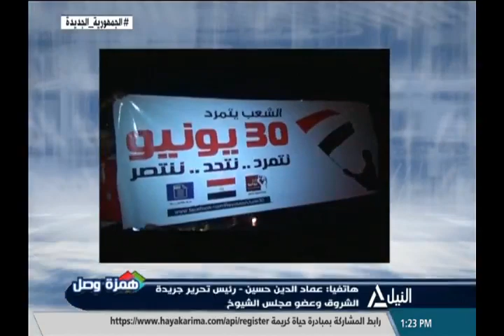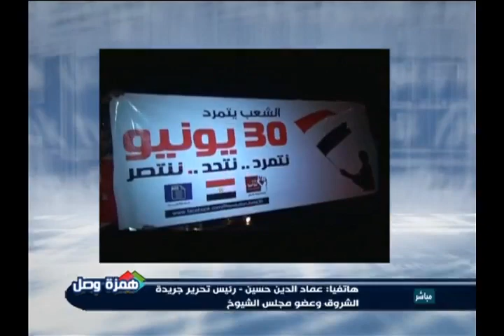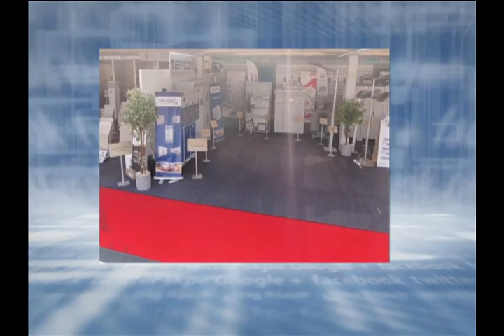همزة وصل 30-06-2021 ثورة 30 يونيو جسدت معان وقيماً غالية أهمها قدرة الشعب على تجاوز التحديات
ثورة 30 يونيو جسدت معان وقيماً غالية أهمها قدرة الشعب على تجاوز التحديات